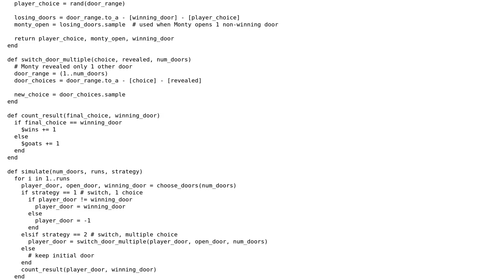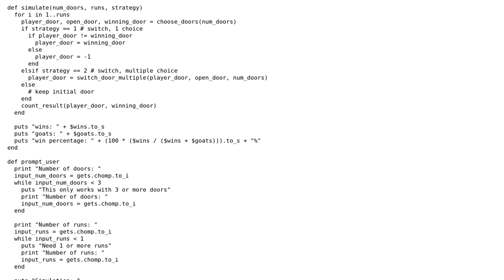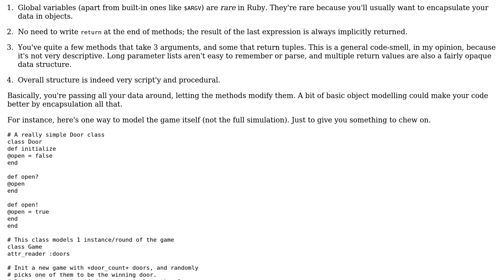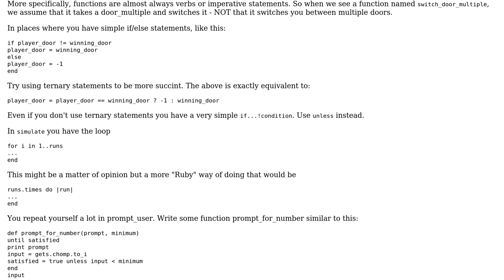Multifunctional Monty Hall Simulator (2 Solutions!!)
Multifunctional Monty Hall Simulator

With thanks & praise to God, and with thanks to the many people who have made this project possible! | Content (except music & images) licensed under CC BY-SA | Music | Images & others | With thanks to user TylerW user Flambino user Devon Parsons and the Stack Exchange Network Trademarks are property of their respective owners. You are responsible for your own actions.